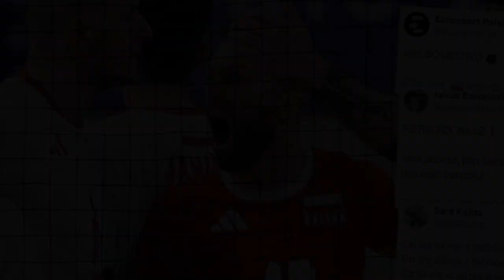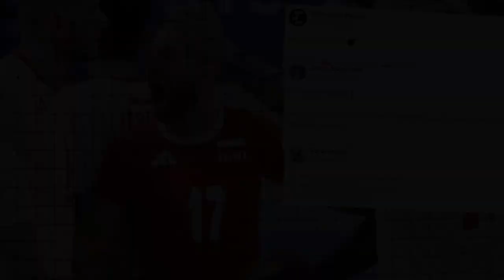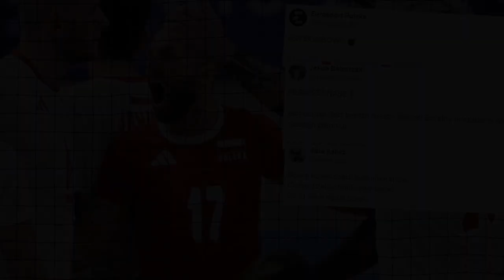Siatkarze zawalczą o złoto na igrzyskach! Gwiazdy reagują: "MAM ZAWAŁ!"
Polscy siatkarze stanęli przed wielką szansą zdobycia złotego medalu na Igrzyskach Olimpijskich w Paryżu. Droga do finału była pełna emocji i zwrotów akcji, a cały naród z niecierpliwością czeka na decydujący mecz. Oczy Polaków są zwrócone na naszych sportowców.
Igrzyska Olimpijskie w Paryżu powoli dobiegają końca, a polscy siatkarze zanotowali znakomitą drogę do finału. Począwszy od fazy grupowej, gdzie zdominowali swoich przeciwników, aż po mecze eliminacyjne, gdzie każdy pojedynek przynosił w  ...